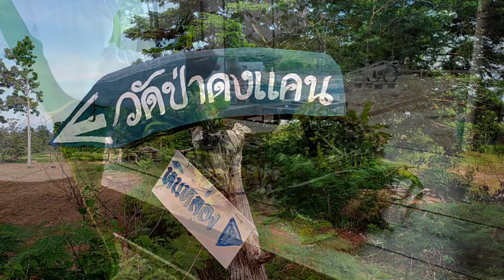ดูแม่ชีชูเก็บผักไว้ทำกับข้าวอย่างมีความสุข(Nuns gather vegetables to cook.)